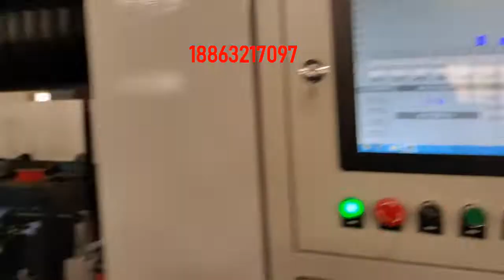Automatic Steel Tube Straightening Machine With Walking Beam Cradle（Bend Correction）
The automatic straightening machine developed by our company can realize automatic feeding and automatic docking of customer production line to realize unmanned workshop, the system has self-learning function, through the network monitoring and collection of data, automatic upgrade of the straightening system, can be connected with MES system, the whole digital management workshop. Compared with manual straightening equipment, the straightening tolerance is 0.005mm and the efficiency is 25 seconds. Our products save a lot of labor costs. Reduce the labor intensity of the workers.